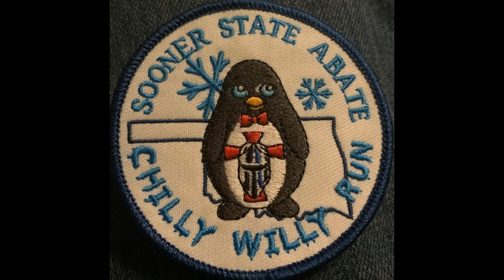Chilly Willy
My bike:
18' Road King "The Red Queen"

My Upgrades:
Custom Shift Linkage

13" Dominator Industries Meat Hook Apes

Mustang Wide Tripper Solo Seat

Shark Road Fishtail Slip-ons

Mustache Engine Guard

Luggage rack and Detachable backrest

V&H FP3

Leather Lever Covers

Camera and Audio:
Sena 10c Evo